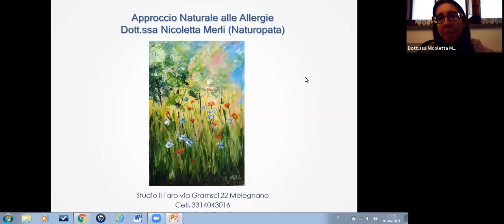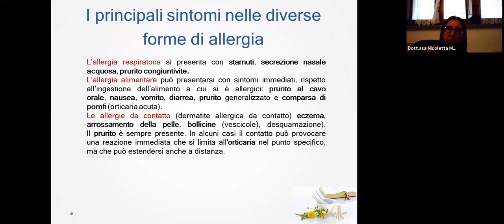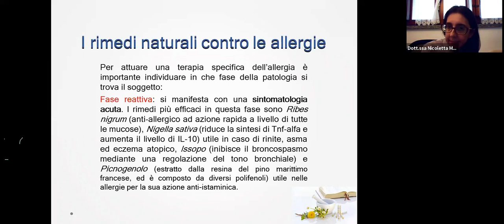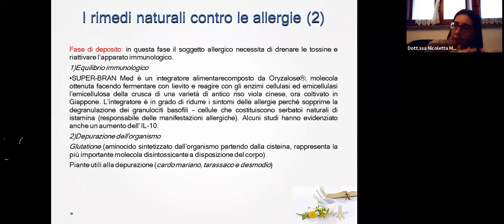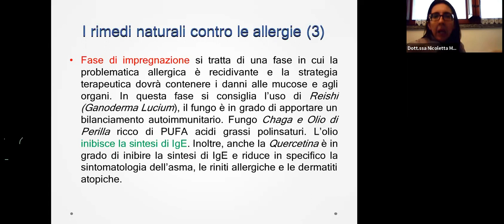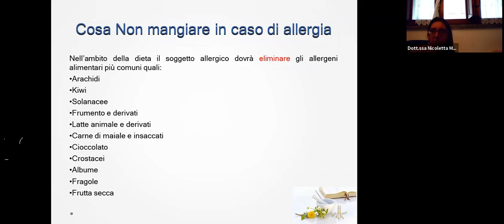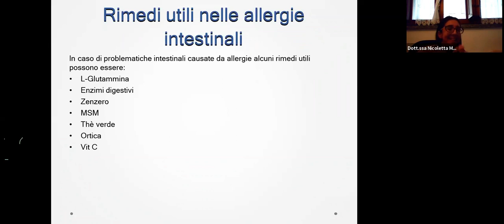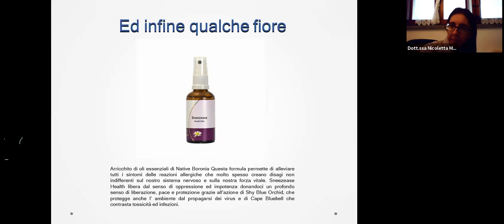Dott.ssa Nicoletta Merli - Allergie: come affrontarle con rimedi NATURali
Le allergie sono causate da una risposta eccessiva del sistema immunitario verso sostanze che in realtà dovrebbero essere innocue.

Il trattamento terapeutico non deve essere rivolto solo alla risoluzione del sintomo, ma indirizzato all’estinzione del processo infiammatorio sottostante.

Segui il nostro webinar e scopri quali sono i rimedi NATURali che possono esserti d'aiuto contro le allergie di stagione!

Visita il sito natur.it